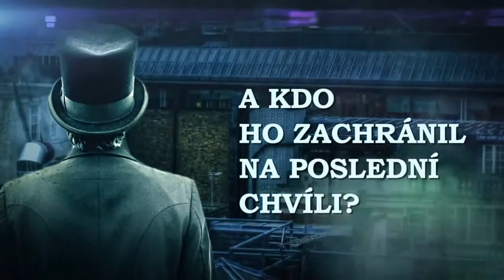Trailer na knihu Department 19 - Utajená mise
Život Jamieho Carpentera už nikdy nebude jako dřív. Jeho otec je mrtvý, matka nezvěstná a jen on sám byl zachráněn nesmírně mohutným mužem jménem Frankenstein. Jamie je odvezen na Oddělení 19, kde je zařazen do utajené organizace zodpovědné za kontrolování nadpřirozena. Oddělení 19 nás provede skrze historie po celé Evropě, ale i dále -- z dlážděných uliček viktoriánského Londýna až do New Yorku z doby prohibice, z ledových pustin arktického Ruska až do zrádných hor Transylvánie. Zčásti moderní thriller a zčásti klasický horor je plný záhad a bojů a přináší takovou míru napětí, že knížky s Darrenem Shanem vedle něj vypadají jako romantická komedie.